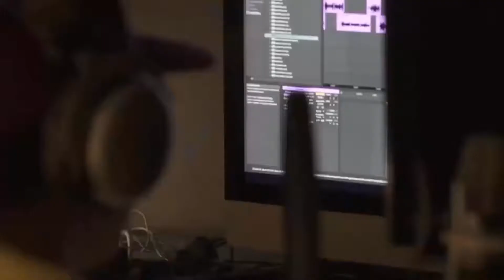TETO NO STUDIO (COMPILADO)